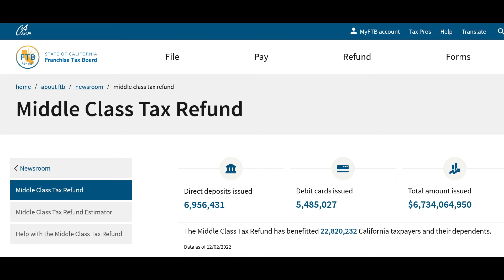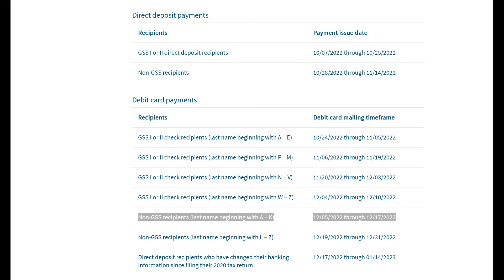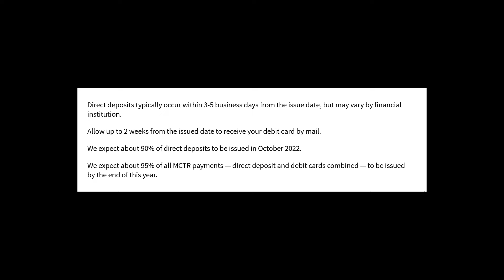California Middle Class Tax Refund Gas Inflation Stimulus Update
Wondering why you have not received the California Middle Class Tax Refund also known as the California Gas Rebate or California Inflation Stimulus? Here are all the details from the California Franchise Tax Board on why you haven't received your direct deposit or debit card yet.

**How to Contact FTB**
Claimyr is the easiest way to get through to FTB directly and protects you from dropped calls with 10 free callbacks (affiliate link below saves you $5 on your first call and I receive a commission) the feedback from subscribers has been overwhelmingly positive: